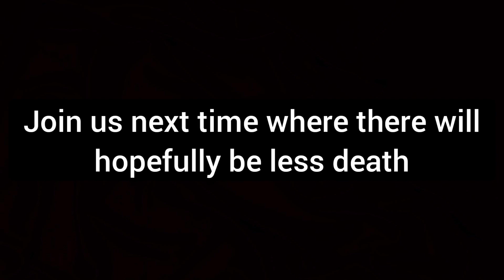The Letter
Zach receives a devious letter